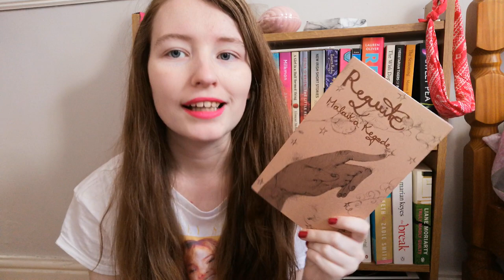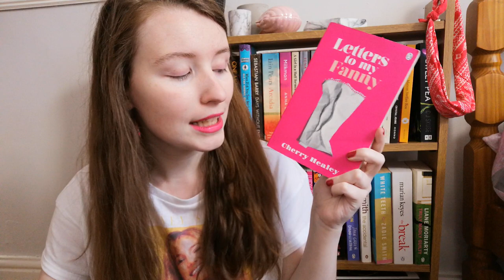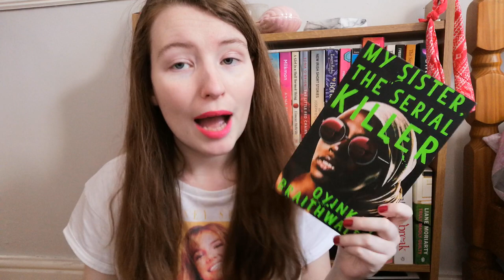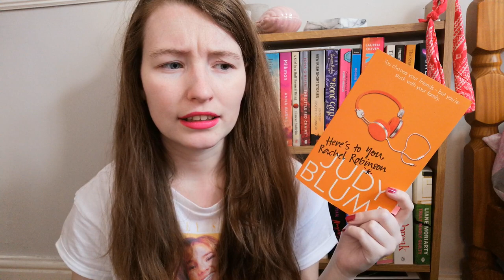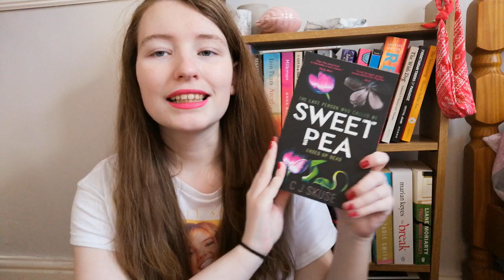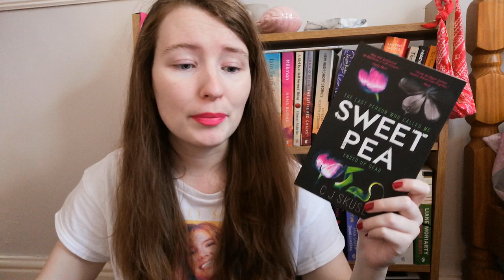February TBR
💜 Videos Mentioned 💜